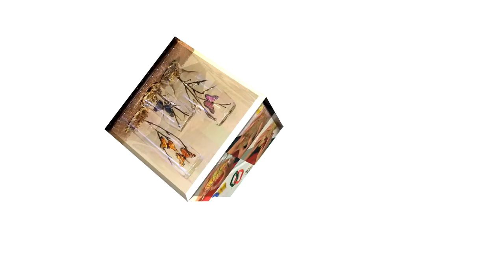Manualidad: Gorro para Piñata en Foami - Hogar Tv por Juan Gonzalo Angel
El etilvinilacetato (conocido también como goma EVA, foamy, foami, espumoso o EVA foam) es un polímero termoplástico conformado por unidades repetitivas de etileno y acetato de vinilo. Se le llama EVA por las siglas de su nombre técnico, etileno-vinil-acetato. También es conocido por su nombre más genérico en inglés, foamy (literalmente «espumoso»), que es el nombre utilizado en más de treinta países. Es un material que combina con cualquier accesorio o producto de aplicación directa o superpuesta. Es un material que no sustituye a ninguno conocido, sino que por el contrario, lo complementa.